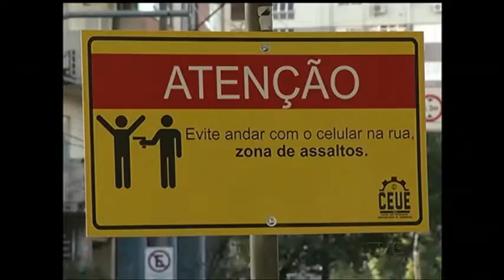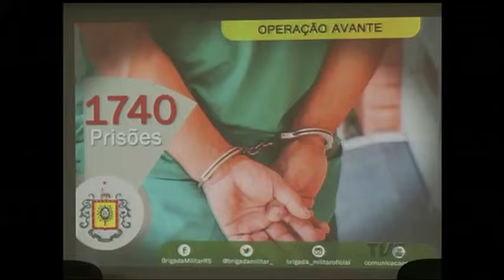Mesmo com a redução das ocorrências, muita gente não se sente segura no centro da capital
A sensação de  insegurança na região central de Porto Alegre vem sendo combatida com uma ação contínua da Polícia Militar. Depois de um mês da operação Avante Centro, os números apontam para a redução nos roubos e aumento nas prisões.Mesmo assim, os assaltos a pedestres e nos ônibus da capital preocupam e muita gente não se sente segura nas ruas.